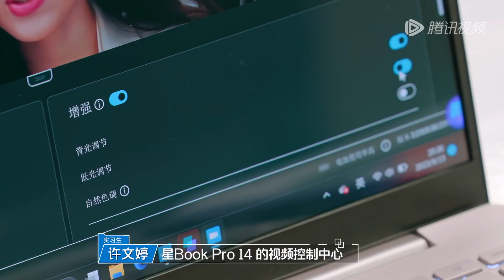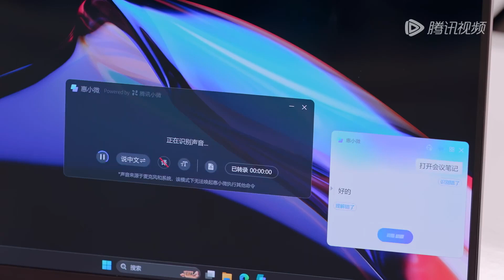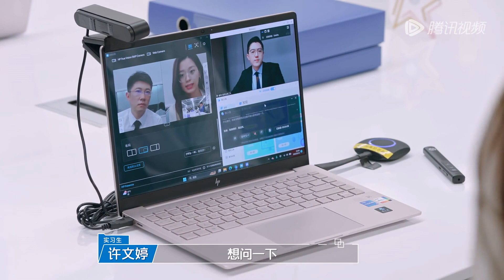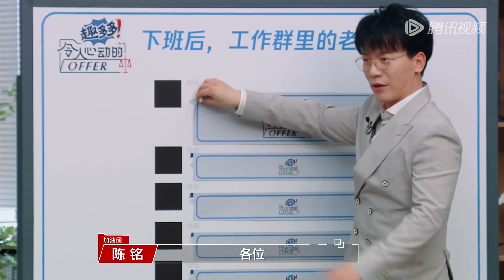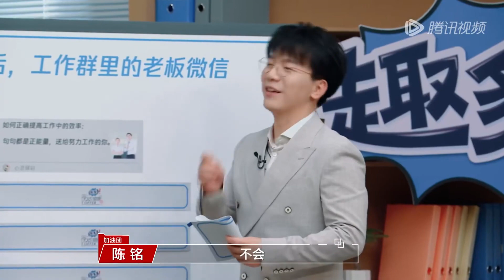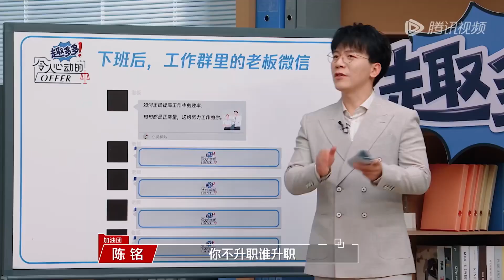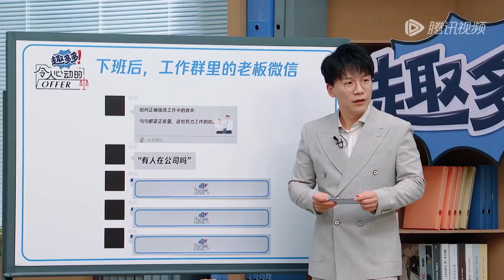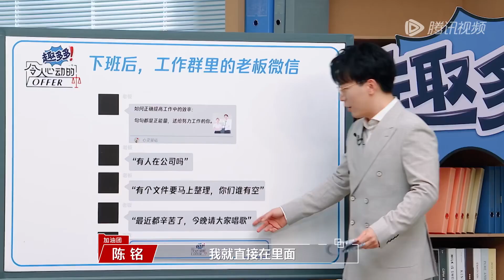突发事件实习生紧急返回办公室！上市前夜“被偷家”？这就是传说中的商战吗？《令人心动的offer S5》 An Exciting Offer S5 Clip